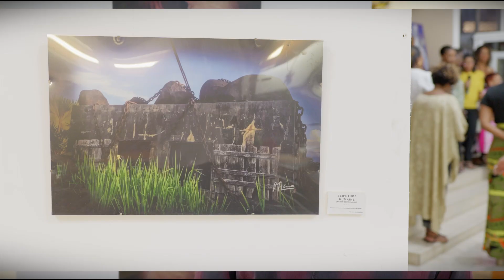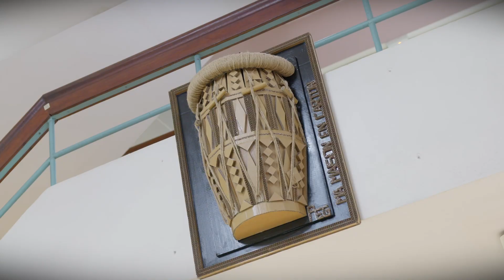Vernissage de l’exposition avec Corpo Art’ à l’hôtel de Ville [14.12]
Retour sur le vernissage de l’exposition avec Corpo Art, à l’Hôtel de Ville, dans laquelle Carine Tissius (OZ), Maurice-Alain Lima et Peggy Vaux vous plongent dans leur univers artistique. Des oeuvres magnifiques à découvrir pendant les heures d’ouverture.

Jeudi 14 décembre 2023 à l’hôtel de Ville des Abymes

Le projet vise à offrir aux artistes un espace de partage de leurs oeuvres.